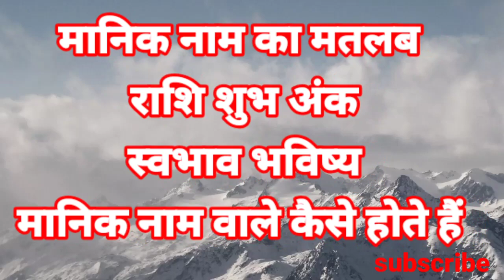मानिक नाम का मतलब अर्थ राशि शुभ अंक Manik ka meaning Manik ka matlab Manik ka arth Manik ki rashi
Manik Naam Ka Arth Rashi Shubh Ank Bhavishya Manik Whatsapp Status Manik Status For Whatsapp मानिक नाम का मतलब अर्थ राशि शुभ अंक Manik ka meaning Manik ka matlab Manik ka arth Manik ki rashi